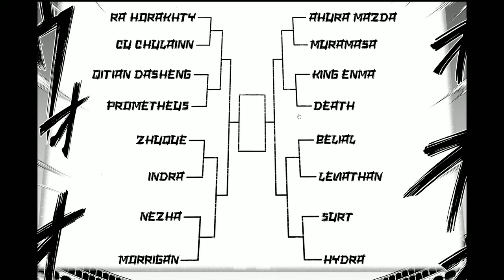Record of Ragnarok Apocalypse Chapter 1 Live (God Tournament Begins, Round 1 Gods Revealed!)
Hello everyone, this new side plot manga has the potential to be some heat! Comment your thoughts or reactions the the chapter down below. Thank you all once again for taking the time to check out my video!

Some music came from this amazing guy, go check out his channels and sub/like his vids:
(All for One (オール・フォー・ワン)「My Hero Academia S07E09 OST」Epic Orchestral Cover)
(Auswählen Theme「Bleach TYBW Episode 25 OST」Epic Orchestral Cover)
(Yhwach vs Ichibe「Bleach TYBW Episode 25 OST」Epic Orchestral Cover)

0:00-4:00
4:01-9:33
9:34-11:40
11:41-15:20
15:21-19:45
19:46- 22:09
22:10-22:25